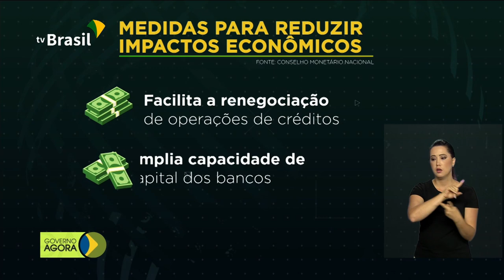Brasil têm 234 casos confirmados e coronavírus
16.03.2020 -  Ministério da Saúde atualiza para 234 casos confirmados de coronavírus no Brasil e mais de 2 mil suspeitos. O Conselho Monetário Nacional adota medidas para facilitar a renegociação de operações de créditos de empresas e pessoas físicas. Escolas públicas vão receber recursos para a compra de álcool em gel e outros insumos para proteção contra o coronavírus.